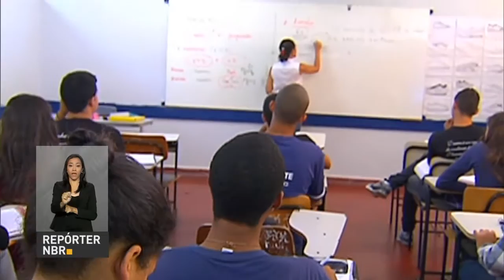Candidatos da lista de espera do Fies têm até esta quarta-feira para concluir inscrição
REPÓRTER  NBR 11H - 17.08.16: Estudantes participantes da lista de espera do Fies têm até esta quarta-feira para concluir a inscrição. Estudo divulgado pela Fundação Getúlio Vargas (FGV) e pelo The Conference Board (TCB) mostra que o Brasil registrou o sexto avanço consecutivo em um indicador que mede o desempenho econômico do país. Ministério da Justiça oferece curso de combate à corrupção e à lavagem de dinheiro. E mais: Boxeador Robson Conceição conquista a medalha de ouro na categoria peso leve nos Jogos Rio 2016.